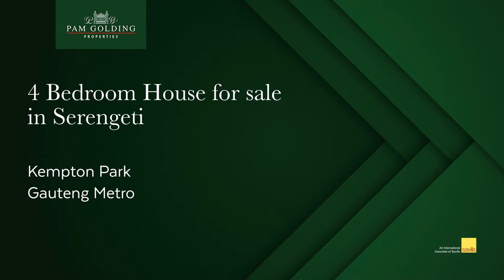4 bedroom house for sale in Serengeti Golf Estate | Pam Golding Properties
This well manicured home has been immaculately finished and maintained. Positioned on a large corner property, with a beautifully laid out indigenous landscaped garden.

For additional information about this 4 bedroom house for sale in Serengeti Golf Estate and other property listings or find out more about Kempton Park Property for sale, or to rent